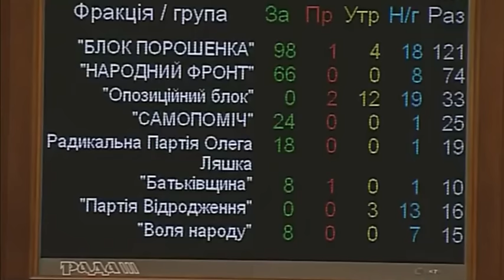Бригинец и Белоцерковец приняли присягу депутатов